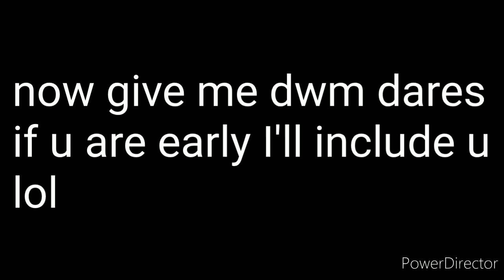Thanks for 300 subs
kinda late upload but thanks! and submit your dares.